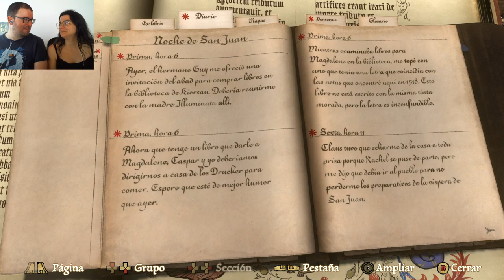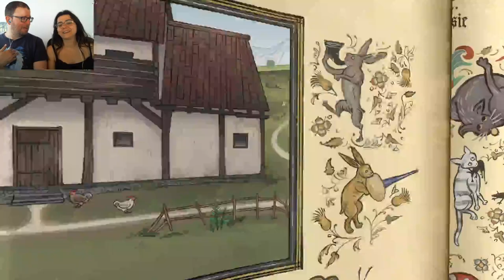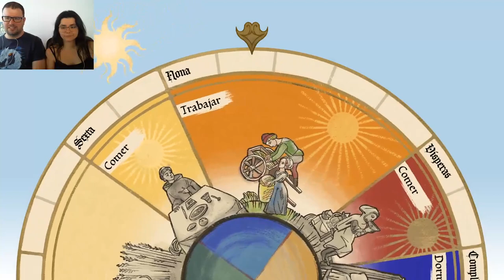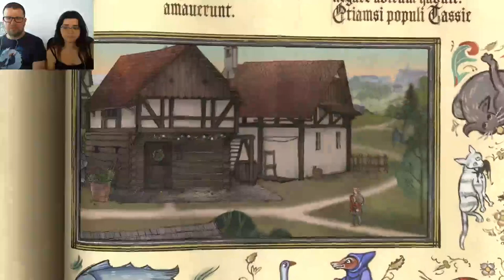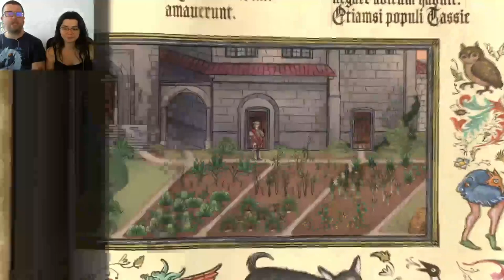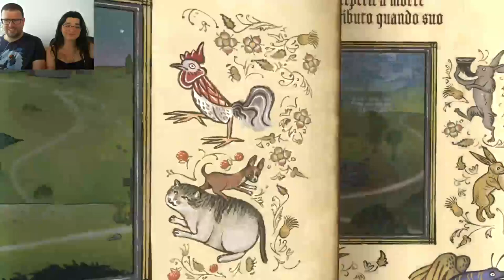Pentiment 14 | La conversación de Schrödinger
Ultrafans de la camiseta con ojos. Ya veréis.